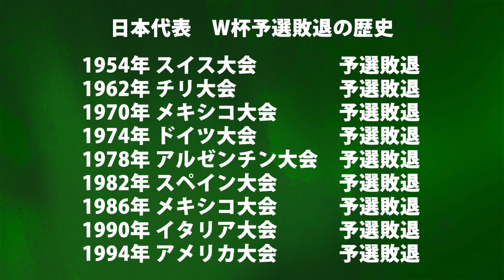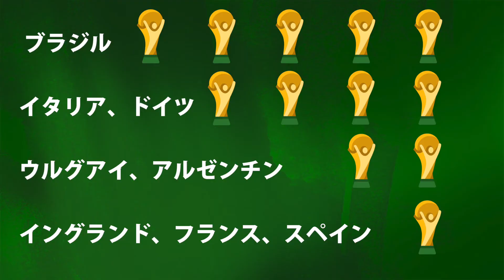ワールドカップってなに？ 今さら聞けない！サッカーのキホン Ep.1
こんな番組を待っていた！
今さら聞けないサッカーのキホンを峰麻美とアレックと一緒に勉強しよう！

サッカーをこれから知りたい人から、熱狂的サポーターまで全てのサッカーファンに贈る新感覚サッカーバラエティ。

エピソード1「ワールドカップってなに？」